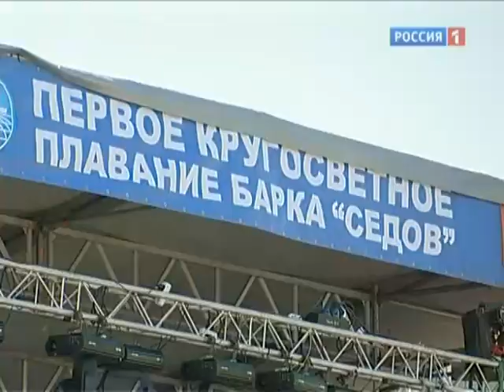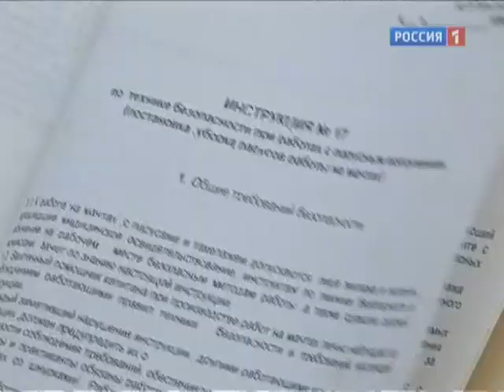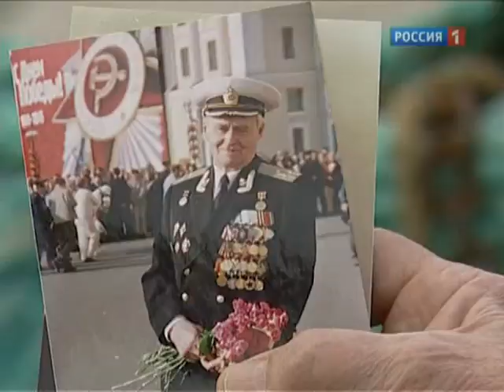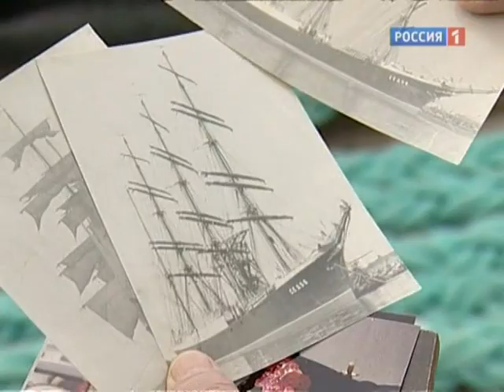Кругосветка барка Седов. Военная программа Сладкова (2)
"ВОЕННАЯ ПРОГРАММА" А.СЛАДКОВА (эфир от 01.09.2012) :: Во втором выпуске Александр Сладков продолжит рассказ о кругосветном плавании барка "Седов".  Корреспонденты "Военной программы" знакомятся с капитаном судна, командой и техническим оснащением "Седова". Например, навигация барка похожа на пилотирование самолета - парусник оснащен новейшей электронной системой картографии. Специальные установки позволяют пользоваться ею на всем пути следования.

ВГТРК Россия Военная Программа А. Сладкова